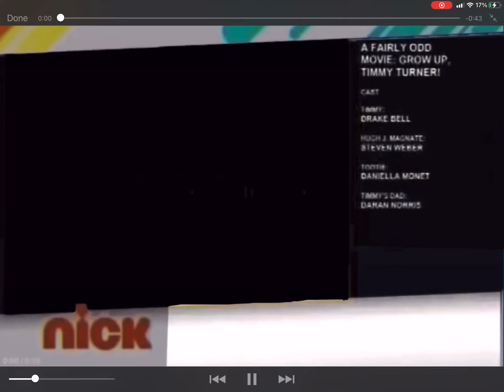Nickelodeon Split Screen Credits July 10 2011 #1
After A Fairly Odd Movie: Grow Up Timmy Turner Before SpongeBob SquarePants